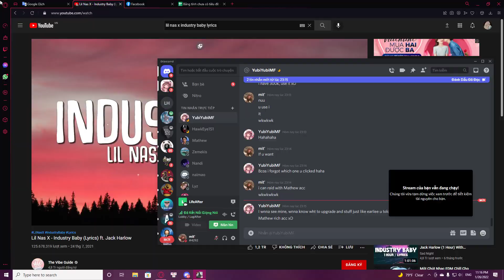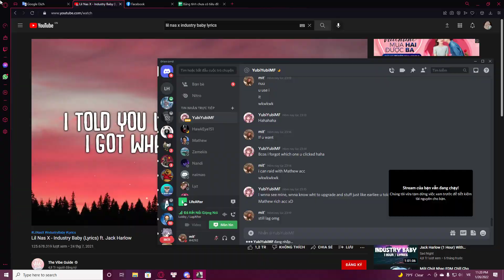LifeAfter - Turbulent City [RASCALS] [HopeWall]